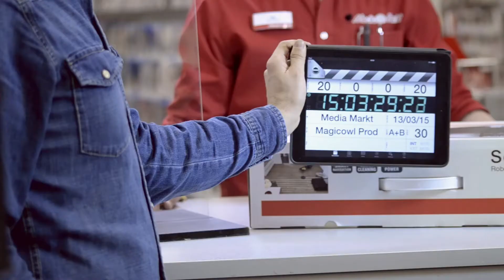Behind the Scene - Unboxing & Review Media Markt